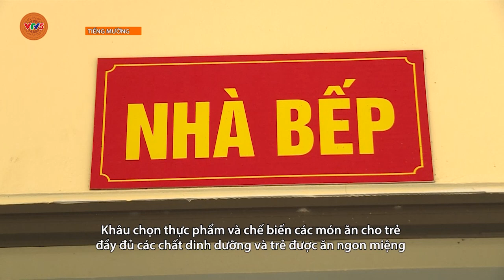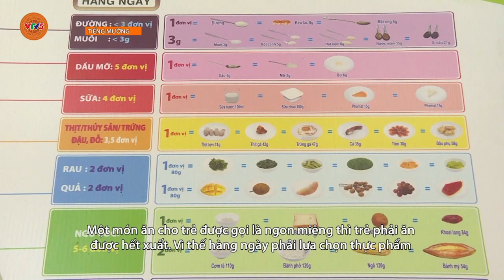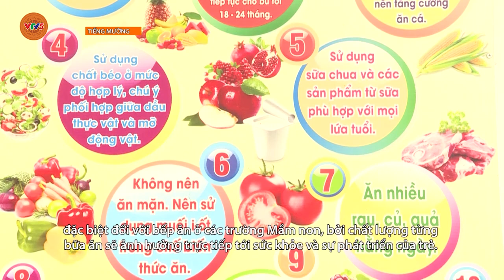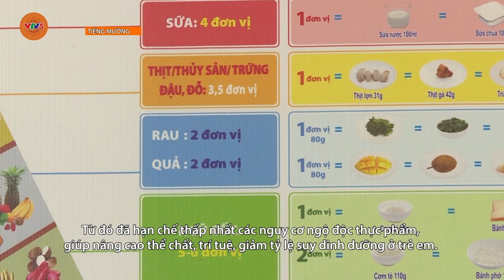[TIẾNG MƯỜNG] CÁCH THỰC HIỆN HIỆU QUẢ GIẢM TRẺ SUY DINH DƯỠNG | VTV5